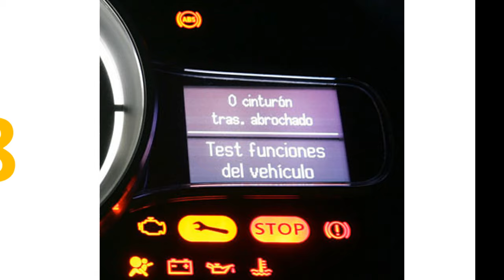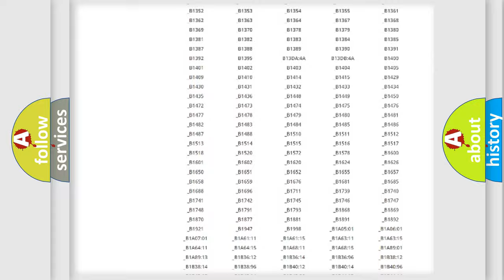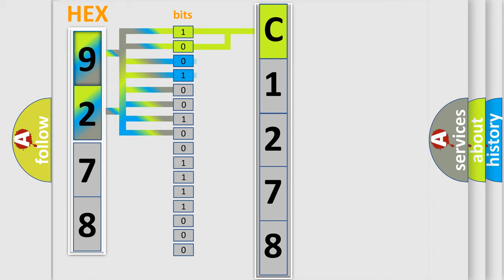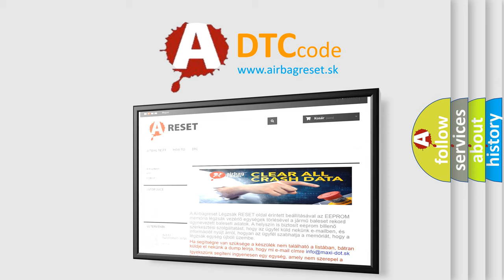DTC KIA C1278 Short Explanation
Contents:
0:21 Basic DTC analysis according to OBD2 protocol standard.
1:48 Insight into programming
2:58 A diagnostically understandable description of the Diagnostic Trouble Code
3:05 Basic error definition

Make:
Kia
Code:
C1278
Definition:
DIS AMP Unit Data Upgrade Error - Application Software Data Missing or Corrupted
Description:
This code is set when the update is failed.
Cause:
 Update fail(Try to update again if update is done well,DTC will disappear)